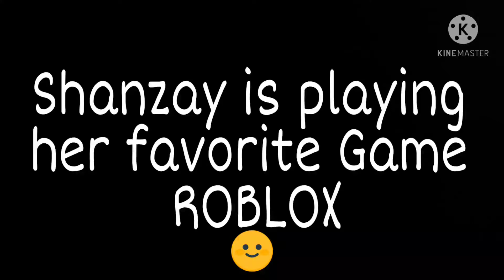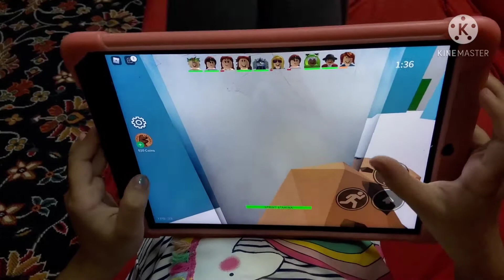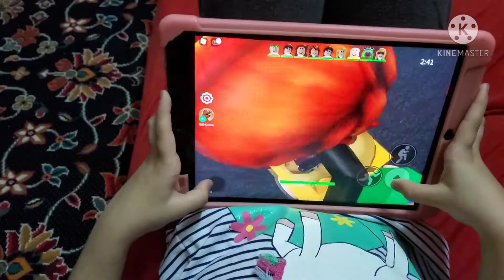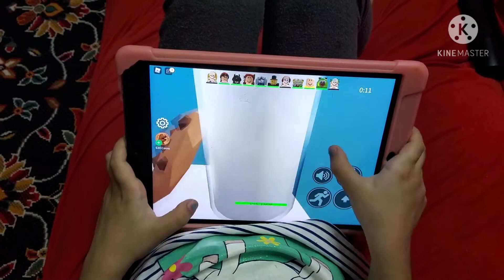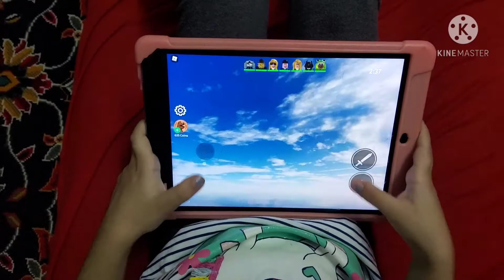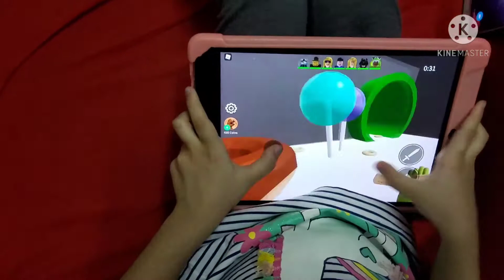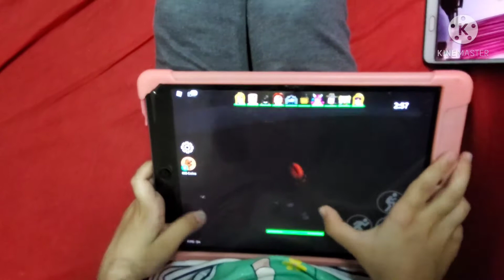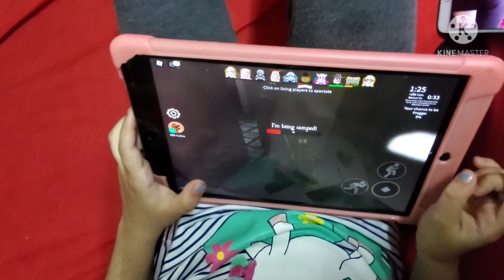ROBLOX|Our BEST FRIEND IN ROBLOX|Hide from the froggy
playing game with friends during covid 19. shanzay and Hanna's WORLD.